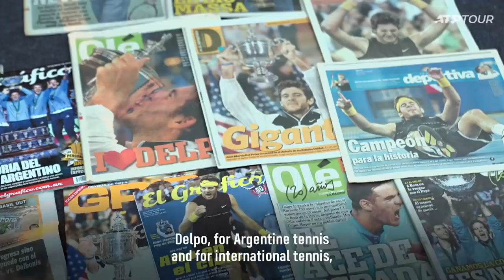ATP Legacy: Juan Martín Del Potro inspirational career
“One of the most charismatic players on the Tour for a long time” - Rafa Nadal

Let’s look back on Del Potro’s inspirational career 🙌